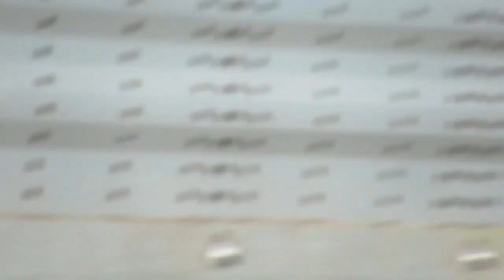CN AUTORACK TRAIN IN DORVAL MONTREAL 3 15 20